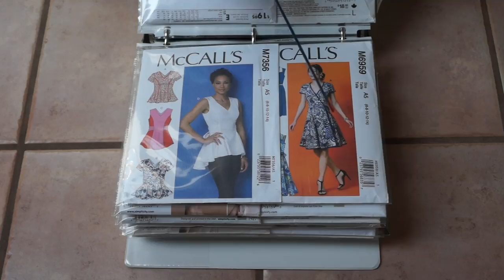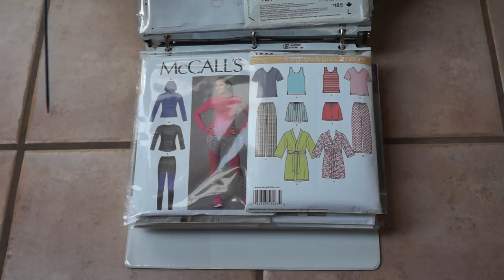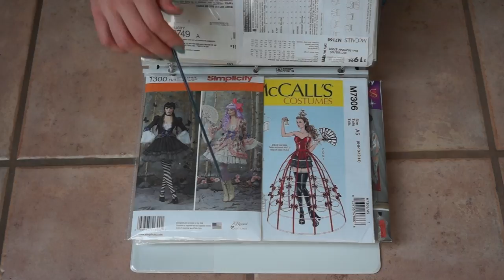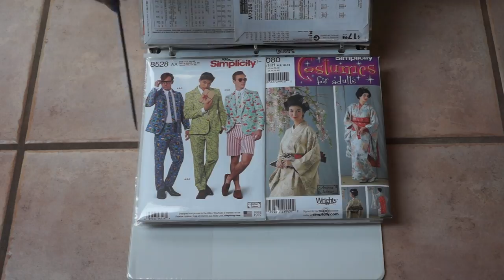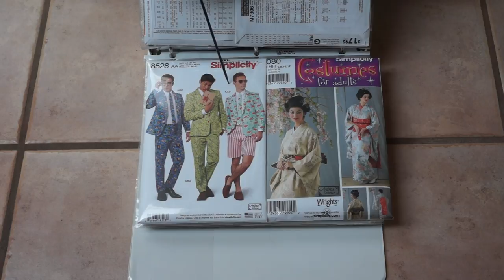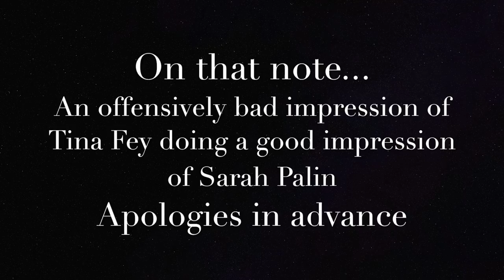My Sewing Pattern Collection/Confessions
For those who are interested in this kind of video, here’s a look at my current sewing pattern collection, some of the more ridiculous patterns I have, and how I store them. This is more of a talky video, mostly me being an awkward human being, no real educational value I’m afraid.
But hopefully maybe some entertainment value… even if it’s only cringe humor
I really hope that it’s not
Sometimes I watch other people’s YouTube videos and I’m just baffled at how comfortable they seem, how naturally they speak in front of the camera (or voiceover) I understand it’s the sort of thing that comes with practice, or at least I hope, but it’s difficult to imagine them ever tripping over their words or speaking in a stilted manner. It’s so easy to see other people, sewers, artists, youtubers & such, and assume they have always been that adept. Especially when you only see the final result, and have no idea of the process it took to achieve it.
Rationally I understand that everyone starts out somewhere, and most people kinda suck when they start out. Progress comes with experience, and it’s not always linear.
But emotionally it can feel like I’m surrounded by people who are infinitely and inherently more skilled than I can ever hope to be. That no matter how hard I try to make progress I will always be behind.

Kind of a bummer

Forgotten-trinkets.blogspot.com
Kiki‘s delivery service

Also, FYI I didn't buy them all at once. I picked up like 2 or 3 at a time over the course of years...I don't know if that makes things any better  ¯\_(ツ)_/¯

Edit:
In regards to COPPA and the FTC,
While I’ve worked hard to make my content accessible and enjoyable to a broad audience, my content is not intended for young children. I regularly use potentially hazardous tools to create art including open flames, heavy gauge wire, sharp pins & sewing needles, razor blades, as well as a sewing machine & serger. These are tools no child should be using unsupervised, and by extension, children should not be watching these videos without supervision. I’m so happy when parents tell me my videos inspired them to create art with their kids. I think arts and crafts are a wonderful way to connect people of all ages, but not all arts and crafts are appropriate for young children, and should not be attempted without attentive supervision and guidance.
My videos are not intended for children. To those that would suggest that anything relating to fantasy, magic, fairies, and angels must be created for children, I’d point out the existence of shows like Carnival Row, Game of Thrones, Lost Girl, True Blood(Spoiler: series contains fairies), Good Omens, Lucifer, The Chilling Adventures of Sabrina, and many more, are compelling evidence to the contrary.
Additionally, according to YouTube analytics less than 5% of my audience falls in the 13-17 age range (the youngest age group YouTube analytics provides data on) and the vast majority of my audience is over 20.
Also, a little update on me: I have been going through one of the worst periods of depression I’ve experienced in quite some time. I’ve barely been able to get out of bed for the past 3 months. My mental health has all but abandoned me, my physical health is suffering, and I don’t have the means or access to seek professional help. However, these developments with YouTube, COPPA, and the FTC, have been less than encouraging and this very well could mean the end of my channel.
To anyone who’s enjoyed watching my videos, thank you. It’s nice to know I’ve brought people a bit of happiness.
Thank you for all of the kind and supportive comments! I hope you continue to find inspiration and happiness through creativity and art